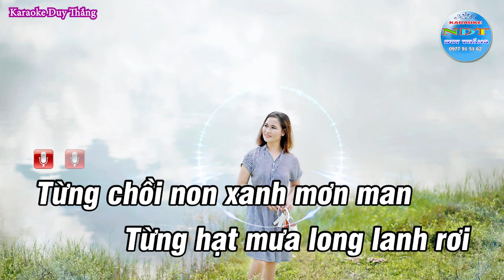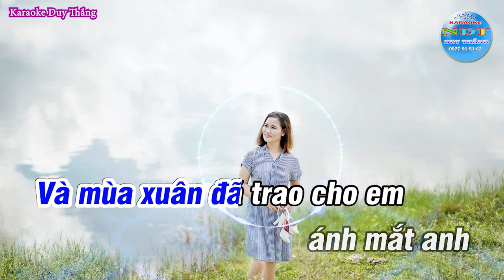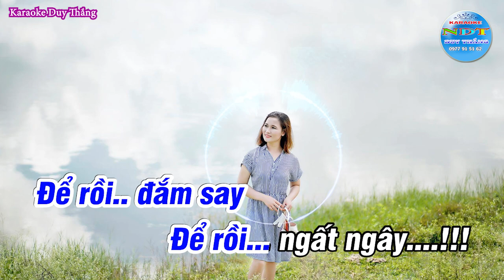Thì Thầm Mùa Xuân Karaoke Tone Nam phối mới Duy Thắng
Tên bài hát : Thì thầm mùa xuân
Sáng tác     :  nhạc sĩ Ngọc Châu
Thể loại      : karaoke
Trình Bày   : Keyboad Duy Thắng